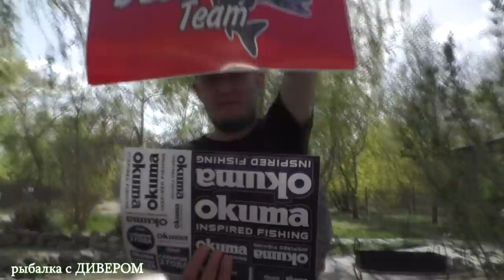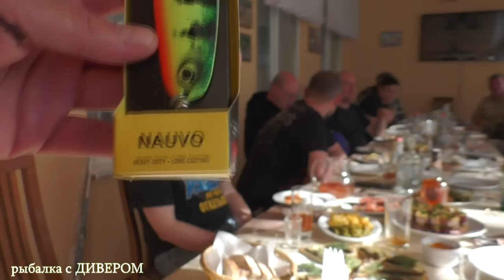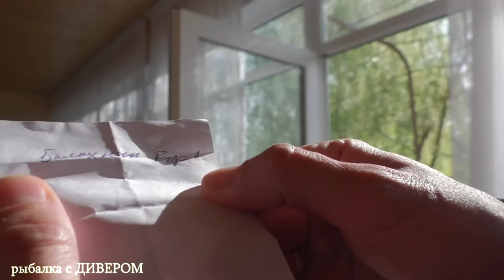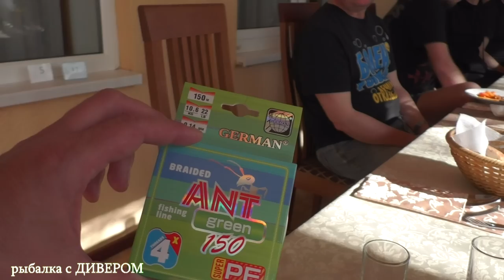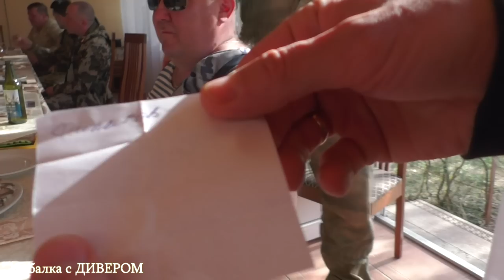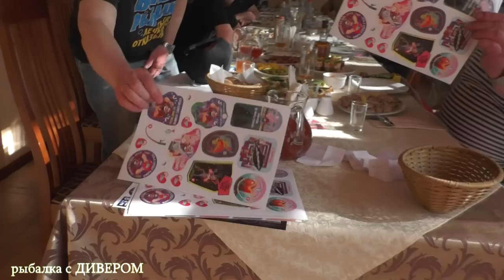ВЕСЕННИЙ "ДИВЕР КЛАБ". Встреча друзей. Рыбалка в Астраханской обл. - Ахтуба, УГЛЯНСКОЕ, весна 2023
фильмыДИВЕРА Весенний "ДИВЕР КЛАБ 2023" на базе УГЛЯНСКОЕ. В этом году мы не совсем удачно попали, если бы приехали на пару недель раньше, то рыбалка была бы в разы лучше! Но, год на год не приходится...
В следующем году в планах провести весенний ДИВЕР КЛАБ с 1 по 14 апреля! (Бронируйте заранее!
ПОЛЕЗНЫЕ ССЫЛКИ:
- ПВХ сумки:
Сумки под рыбу в лодку, как хранить рыбу
- спиннинг Okuma Guide Select Big Bait, троллинговый, на что ловил я